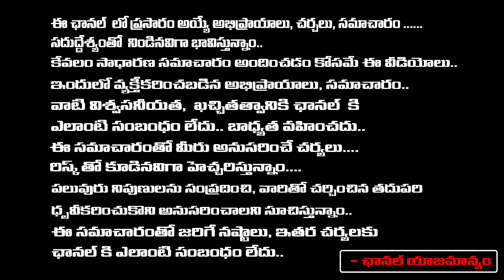వివేకా రెండో భార్య షమీమ్ కి ఆస్తిలో వాటా ఇవ్వాలి ! పులివెందుల పోరాటం..| YS Vivekananda Wfe Shamim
వివేకా రెండో భార్య షమీమ్ కి ఆస్తిలో వాటా ఇవ్వాలి ! పులివెందుల పోరాటం..| YS Vivekananda Wfe Shamim | RED TV TELUGU